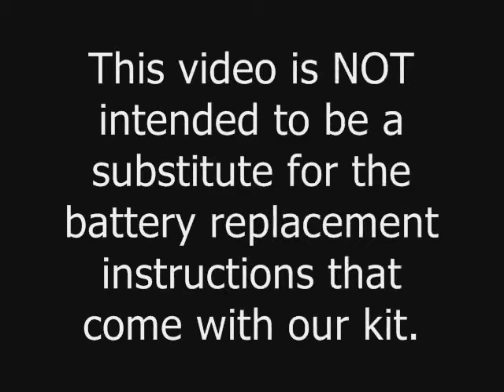Reconnecting the Audio Jack Ribbon Cable in a 3rd Gen iPod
Milliamp LTD | The ribbon cable that tethers both halves of the 3rd generation iPod together can become disconnect, but it is pretty easy to reconnect.  Watch as a technician demonstrates how to do this.